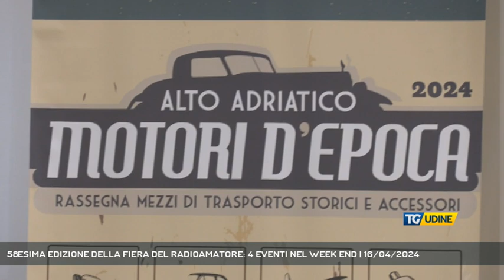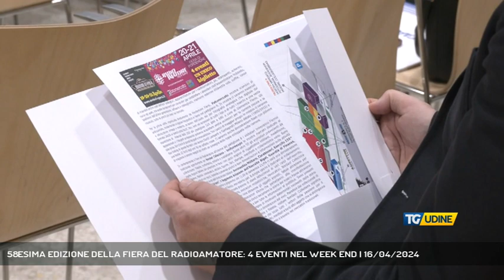58ESIMA EDIZIONE DELLA FIERA DEL RADIOAMATORE: 4 EVENTI NEL WEEK END | 16/04/2024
TG Udine 16/04/2024 - PORDENONE - Torna nel week end a Pordenone la Fiera del Radioamatore, giunta alla sua 58esima edizione. Un appuntamento imperdibile per gli amanti della tecnologia ma non solo visto che all'interno dei 9 padiglioni fieristici si troveranno altri 3 appuntamenti dedicti ai veicoli d'epoca, al collezionismo militare e alla fotografia. - Intervistati RENATO PUJATTI (PRESIDENTE PORDENONE FIERE), FRANCESCO TERRIN (COORDINATORE COMMERCIALE PN FIERE) (Servizio di Alessandro Surza)  - Segui TV 12 anche sul digitale terrestre! Visita il sito tv12.medianordest.it